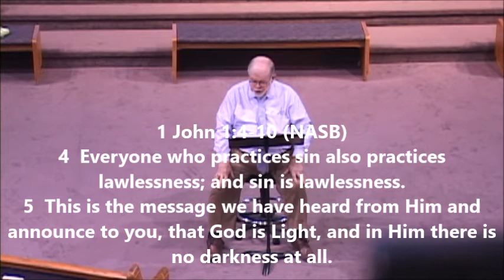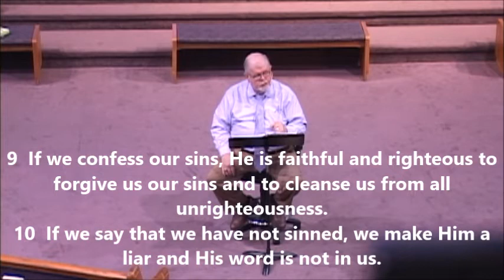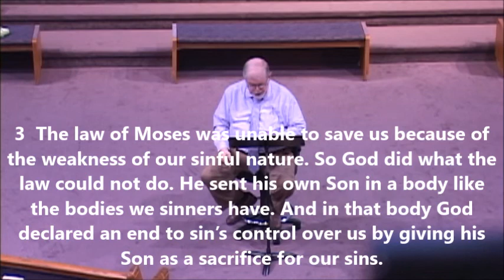May 27 2018 Pastor Ralph Snook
Pastor Ralph Snook is continuing his message "Journey into the Presence of God" part 8 "The Ark of the Covenant"